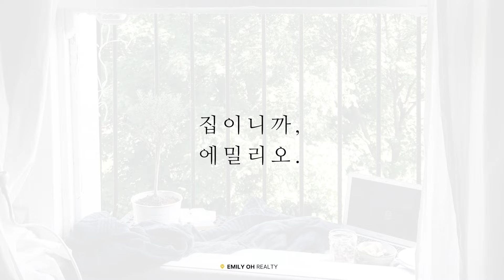써리 프레이저 하이츠 하우스 매물 | 캐나다 밴쿠버 에밀리오 부동산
안녕하세요. 에밀리오부동산 대표 에밀리오입니다.
오늘 소개할 집은 써리 프레이저하이츠 하우스 매물입니다.

부동산 매매/신규분양에 관심있으신 분은 에밀리오 부동산으로 연락주세요.

※ 하우스 정보
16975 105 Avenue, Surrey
8 Bed + 4 Bath / 4,093 Sqft

🔸Emily oh Realty
- H1 - 341 North Rd, Coquitlam, BC V3K 3V8

🏅 Emily Oh
- Owner of Emily Oh Realty
- Team Leader of Emily Oh Power Team
- Emerald Master Medallion member(FVREB)
- Top 1% of all realtor Fraser Valley
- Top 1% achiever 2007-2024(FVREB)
- Top #1 Realty Brokerage (13-25members)(FVREB)
- Top #1 Team(10-19 members)(FVREB)
- Top #2 Sales Team(FVREB)
- Top #3 Listing Team(FVREB)
- Top #3 Dollar Vollume Team(FVREB)
- Million Dollar award(FVREB)